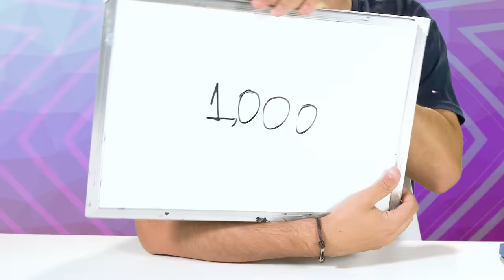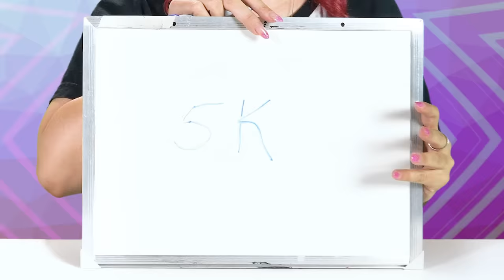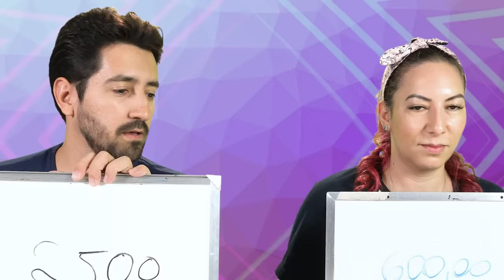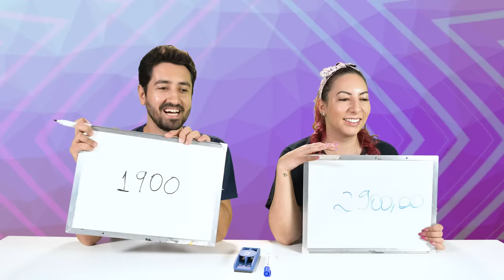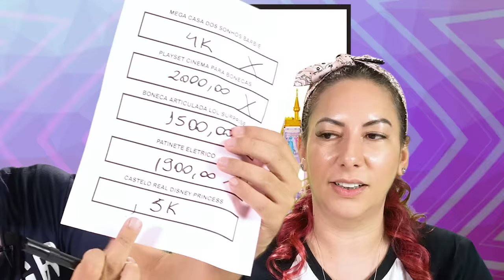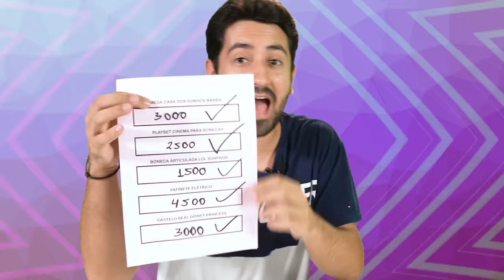ACERTE O PREÇO DESSES BRINQUEDOS SUPER CAROS PARA GANHAR | Gabriel e Shirley 2.0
Gabi e Shi precisam acertar os preços desses brinquedos super caros para ganhar!